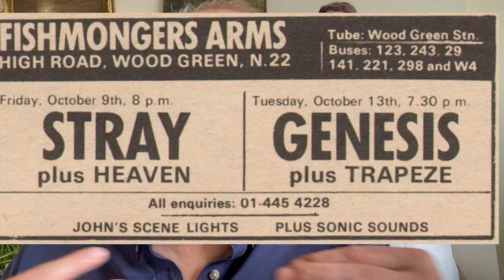Discover the Easy Way to Learn London Pub Rock History in 4 Minutes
The quickest way to get all the facts about London's Pub Rock scene of the 1970s and '80s…

In this video, I attempt to tell the history of Pub Rock in London in less than five minutes, including facts about London pub venues that existed before Pub Rock was supposed to have started.
I mention the Manor House ballroom, the Star Hotel in Croydon, Toby Jug at Tolworth, and many more. I also explain why Pub Rock succeeded in London, the influence of Punk, and how it started.
It includes such exciting themes as Dr Feelgood, Eggs Over Easy, Dave Robinson, and the Manor House pub at the top end of Finsbury Park!
Discover the real story of London pub rock history in just 4 minutes. Learn about iconic venues like Clissold Arms and the history of this influential music scene.
How can you ignore this historic tale of London Pub Rock?
0:00- Introduction
0:31- History of Music in London Pubs
1:05- Eggs Over Easy play the Tallo Ho!  Kentish Town
1:31- Dave Robinson
1:42- 2 Reasons Pub Rock took off
2:22- What Pub Rock was not
2:50- What Pub Rock was
3:06- Doctor Feelgood/ Eddie & The Hot Rods
3:18- The two waves of Pub Rock: 1970s and 1980s
3:34- Outro

My equipment:
Office microphone: Yeti Nano Professional Condenser USB Microphone: